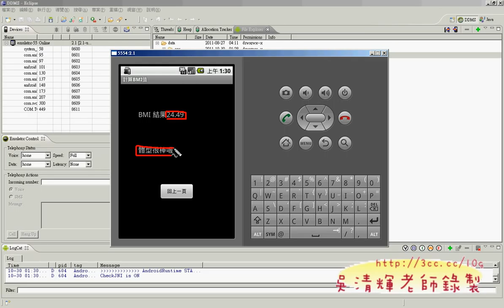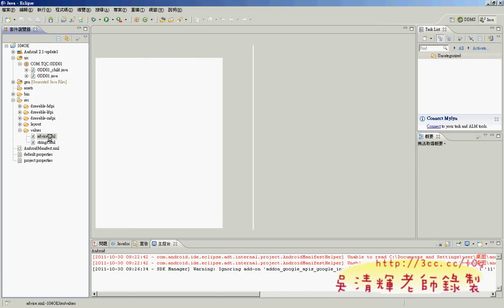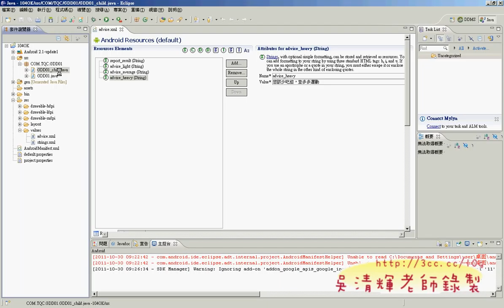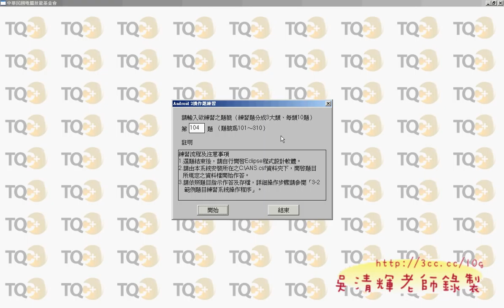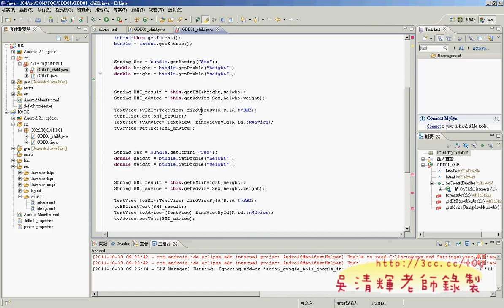16_104題計算BMI值程式GDD01解說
穫。

吳老師  2011/10/31
01_開頭簡報0101
01_開頭簡報0102
01_開頭簡報0103
01_開頭簡報02
02_ANDROID開發環境設定
03_試題說明與HELLOWORLD專案
04_執行HELLOWORLD專案
05_不執行ECLIPSE更新
06_用新的ECLIPSE程式執行專案並加入按鈕
07_在按鈕上加入事件程式
08_HelloWorld程式碼(進階)解說
09_110題動態密碼提示解說
10_110題動態密碼程式碼說明
11_110題背景變白色字變黑色練習
12_104題計算BMI值題目解說
13_104題計算BMI值介面解說
14_104題計算BMI值介面解說
15_104題計算BMI值程式GDD01解說
16_104題計算BMI值程式GDD01解說
17_104題計算BMI值程式GDD01_Child解說
18_104題GDD01解說與ACTIVITY切換
19_210題題目解說
20_210題LISTVIEW程式解說
21_210題程式解說
22_210題配分項目說明
23_210題新增修改刪除
24_208我是誰程式解說
25_如何輸出與輸入APK檔
26_302接收SMSManifest設定
27_302接收SMSManifest設定
28_302_SMSRecceiver程式撰寫
30_302_SMSRecceiver程式撰寫
31_310成是背景音樂播放程式說明